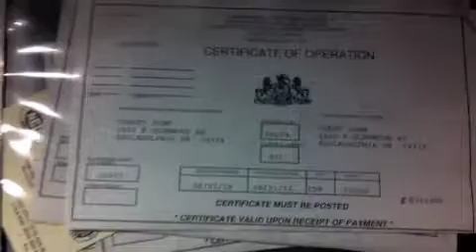Factory For Sale 28,000 Sq Ft Only $485K in 19134 A Few Blocks From Aramingo Shopping District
Approx 28,000 Sq Ft 4 Story Factory in the Richmond / Harrowgate Section of Phily in EXCELLENT CONDITION.  Currently Owner Operated by the Same Family for A Long Time as a Textile Manufacturing Mill!  4 main Fls each 5,000 Sq Ft (100x50) w/ 15 Ft High Ceilings (75,000 Cubic Ft).  There are 5 wings each approx 1,600 Sq Ft w/ approx 12 FT Ceilings (19,200 Cubic Ft).  Newer Rubber Roofing System, Certified Elevator w/ New Switchboard in 2011 & Oiled Every Month, Loading Dock, 3 Phase Electric, Certified Dry Sprinkler System.  Large Yard / Parking lot for approx 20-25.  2 main floors and 3 wings are occupied.  Owner would like to sell & lease back the space currently occupied!  Owner would also like to Lease Available Space.  The Owner Does Have a Place to Relocate if Needed.  Great Location!  Walk 1 Block to the Tioga EL Stop of the Market/Frankford Blue Line, Amtrak Rails next to Factory, Lowe's and the Aramingo Shopping District 2-3 Blocks Away, I-95 & Betsy Ross Bridge 3 min, Center City 5-6 min, RT 1 10 Min.  $485,000, Yes, that is it, Just $485K

Ryan Straub
Associate Broker
Re/Max Access